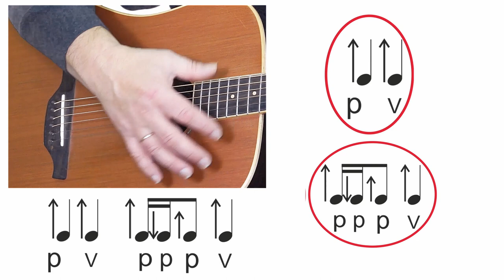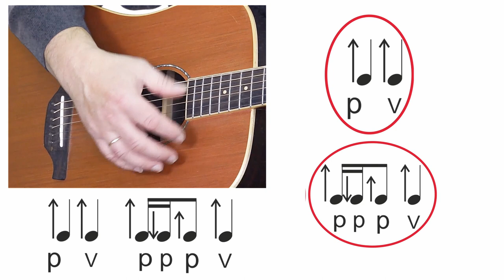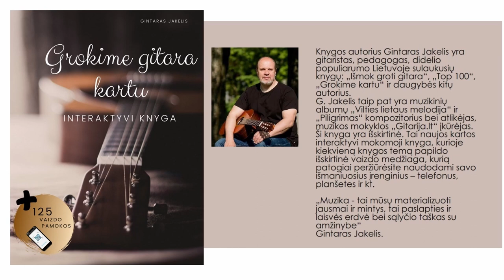Išraiškingas standartinis ritmas 🎸 Mokomės groti gitara!